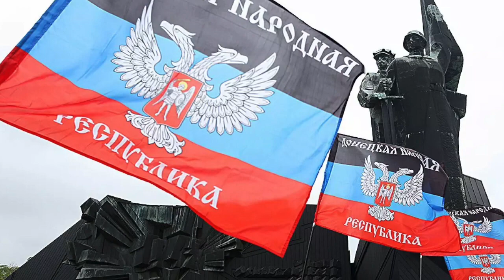Идут до Киев! Названа следующая цель войск!